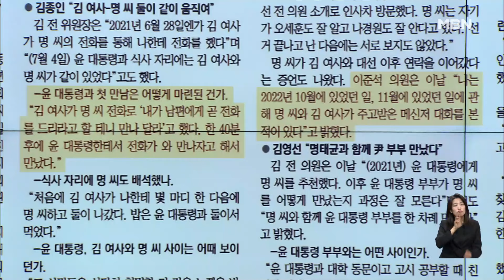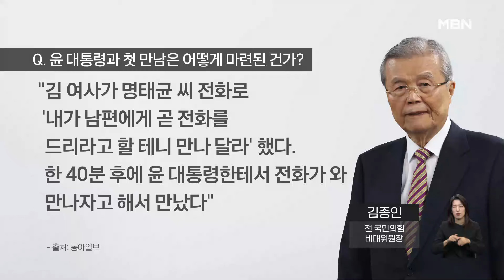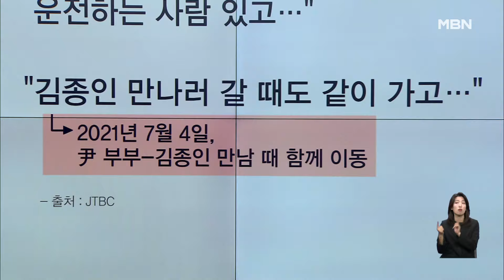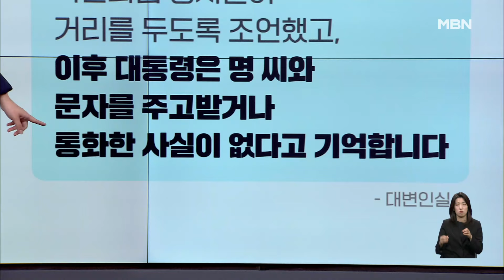김종인 "金여사가 명태균 휴대전화로 '남편 만나달라'고 해" [아침&매일경제]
김종인 "金여사가 명태균 휴대전화로 '남편 만나달라'고 해" [아침&매일경제] (1010)

이창근 국민의힘 하남시을 당협위원장
장현주 전 민주당 법률위원회 부위원장